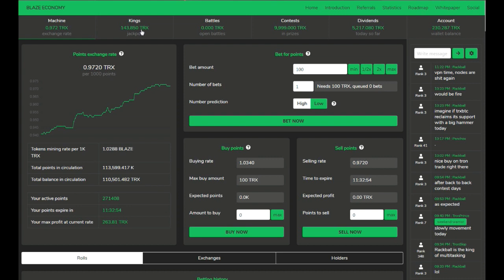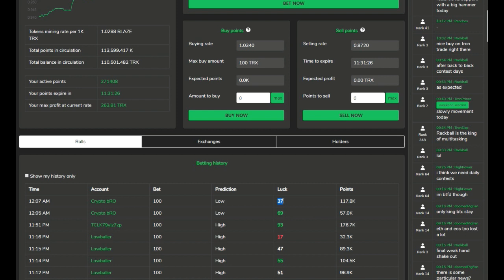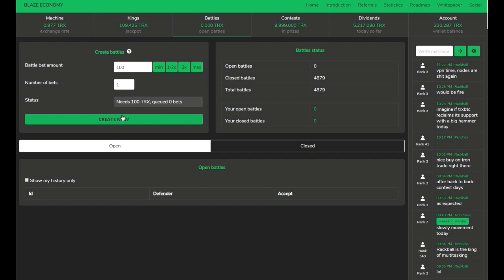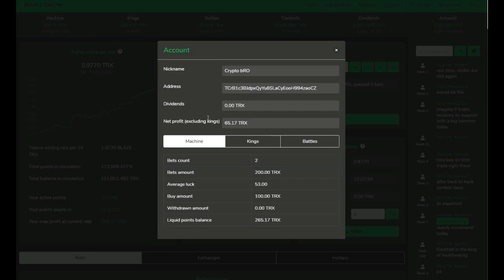DApp Blaze Economy Español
Blaze Economy es una plataforma de juegos y características interconectadas. A diferencia de los casinos tradicionales Dapps, los jugadores de Blaze pueden usar las estrategias de juego, minería, comercio y PvP para obtener ganancias. ¡Los jugadores que elijan la estrategia correcta en el momento adecuado obtendrán la mayor cantidad de Tron!

La característica más única en Blaze Economy es el tipo de cambio. El tipo de cambio es la cantidad de Tron que ganas por vender tus Blaze Points. Es una entidad viviente que cambia a lo largo del día en función de las acciones de todos los jugadores. Cuando los jugadores tienen suerte mientras juegan nuestros juegos, el tipo de cambio cae. Cuando los jugadores tienen mala suerte, la tasa sube. Como jugador, quieres vender tus puntos a una tasa de cambio alta cuando sea posible.

Los jugadores pueden ganar puntos de fuego de varias maneras (más por venir pronto):

1) Blaze Machine: este es nuestro juego estrella basado en el RNG justo. Los jugadores ruedan para obtener un número de la suerte entre 0-99. Según el tamaño de su apuesta y el número de tiradas, se les otorga Puntos Blaze.

2) Puntos de compra: los jugadores pueden elegir comprar puntos directamente y evitar la suerte todos juntos. Los puntos de compra conllevan una prima, que se envía directamente al mercado para ayudar a aumentar la tasa para todos los jugadores.

3) Blaze Kings: este es nuestro primer juego PvP que no usa puntos. En cambio, los jugadores pueden desafiar a uno de los Reyes para reclamar un trono que gana TRX y BLAZE pasivos. Kings también tiene un Jackpot progresivo que crece con cada apuesta de Kings. ¡Sacar un 0 al jugar Kings ganará este Jackpot!

Cuando ganas o compras puntos, también estás minando token BLAZE. No solo gana dividendos diarios por BLAZE que congela, sino que también puede desbloquear funciones especiales según la cantidad de BLAZE que haya congelado. Estamos creando muchas funciones divertidas para que las desbloquees.